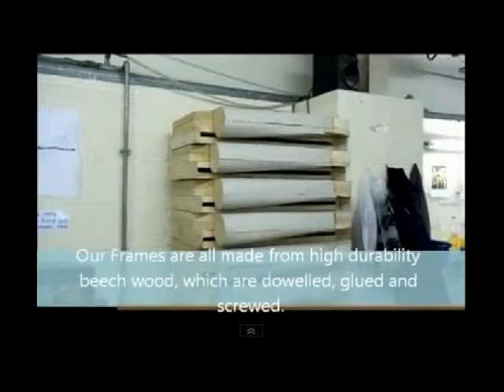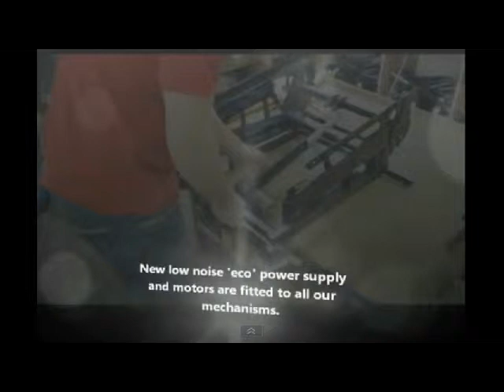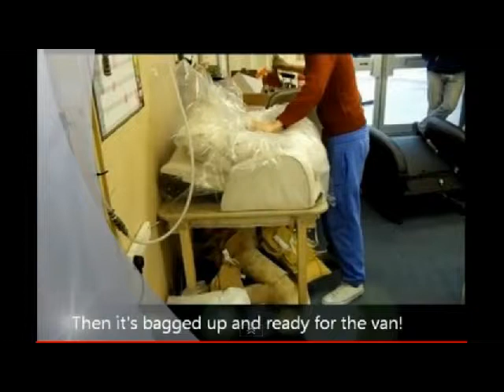RCS HOW OUR CHAIRS ARE MADE.avi